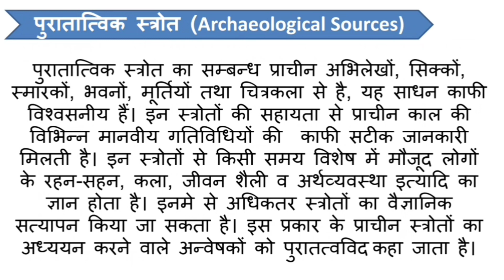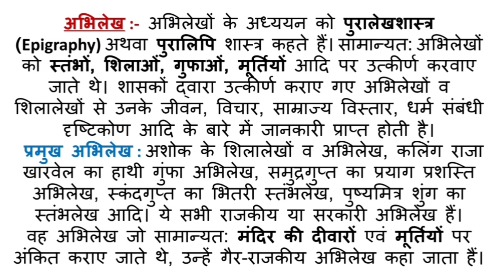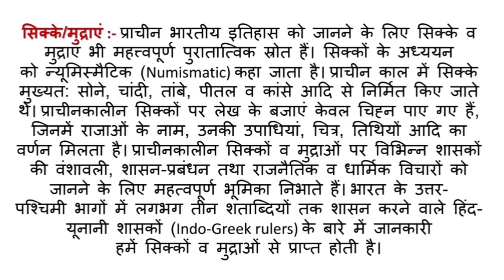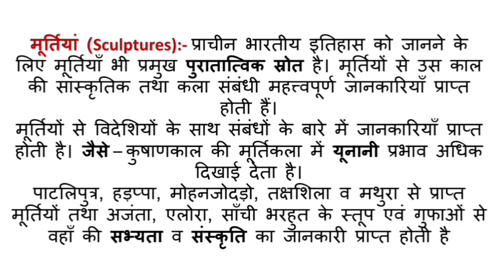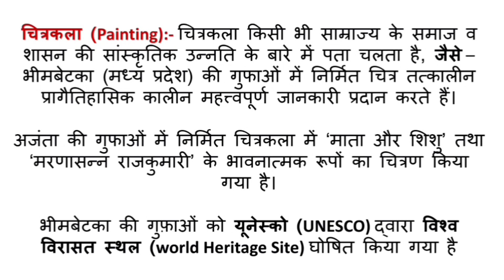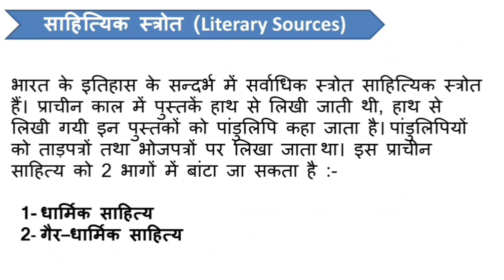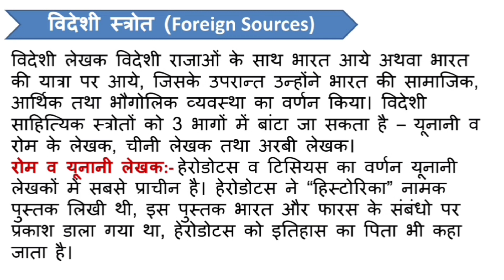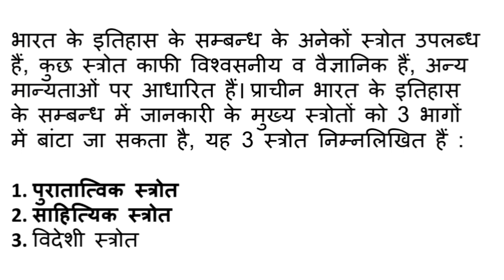प्राचीन भारत के ऐतिहासिक स्रोत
इतिहास_के_पुरातात्विक_तथा_साहित्यिक_स्रोत